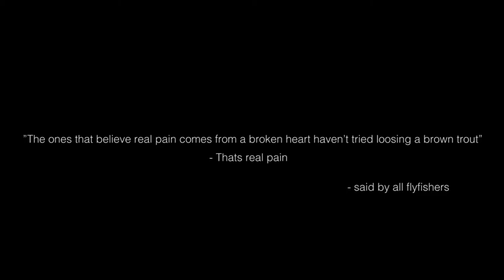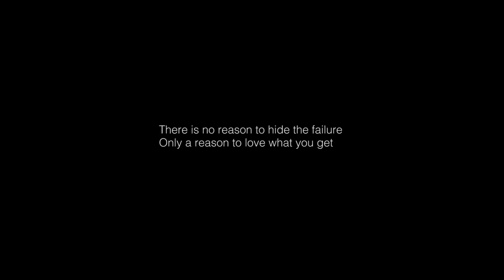Man vs Trout [Creative Commons]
A fly fishing story from the Back Country of New Zealand